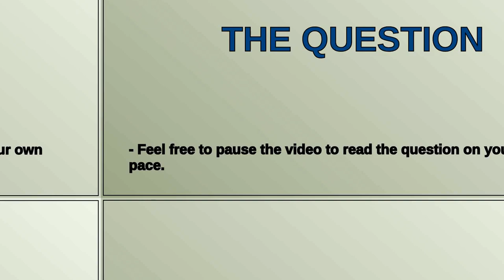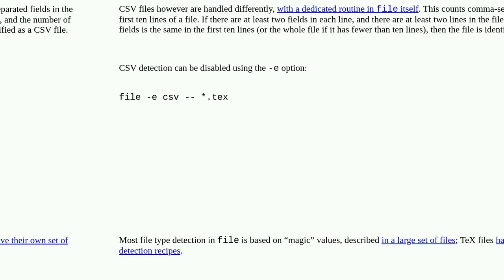Unix: What are the metrics that file file uses to determine the type of a text-like file?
What are the metrics that file file uses to determine the type of a text-like file?

A special thanks goes out to the community

  files